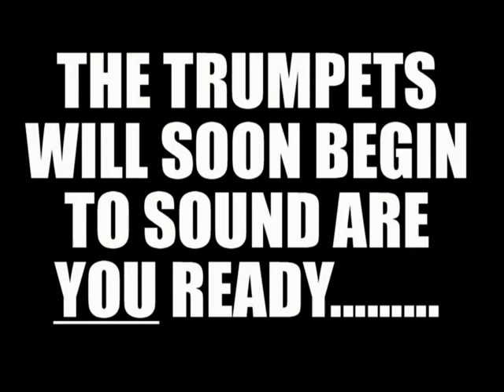PREPPING IS FAITH PUT INTO ACTION!! PART 2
In this 2 part video topic I discuss the fact that prepping is faith put into action and that many try to say the opposite but that is far from the truth. The scripture admonishes us to prepare for the troubled days coming ahead. Hope this is a blessing to you.